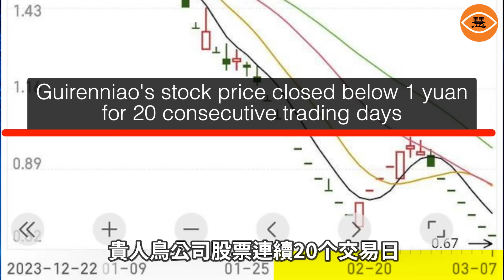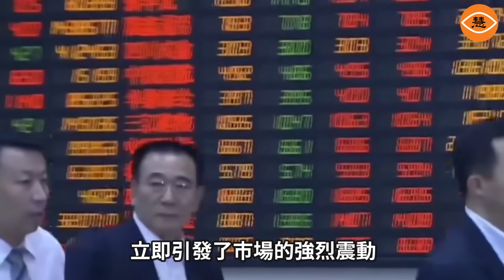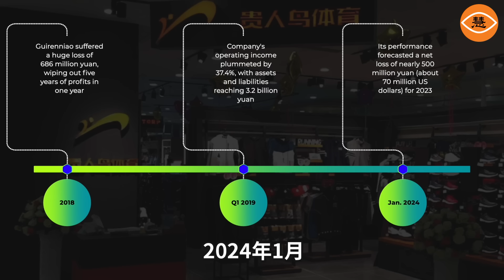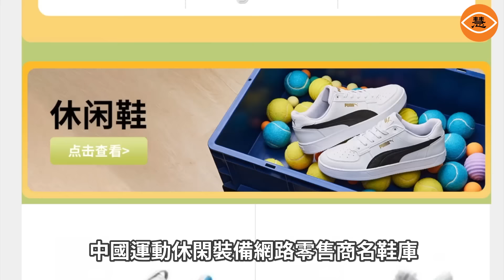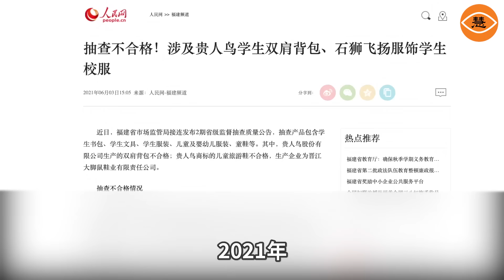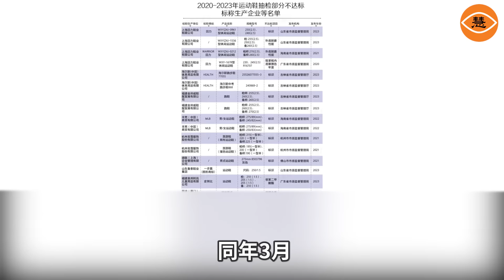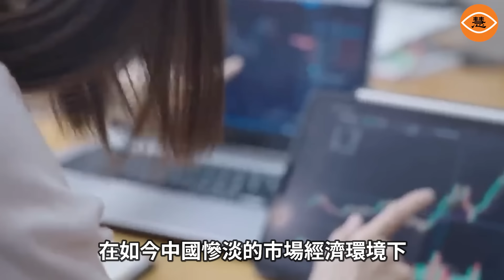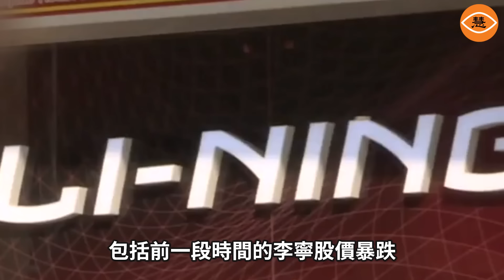中國「運動品牌第一股」貴人鳥宣布退市 昔日「鞋王」也扛不住經濟大環境的衝擊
從2023年開始，中國「運動品牌第一股」貴人鳥股份有限公司的各地專賣店陸續開始清倉，直至2024年3月，清倉活動仍然不止。其中，原價399元人民幣（約合55.4美元），現價59.9人民幣（約合8.3美元）；純棉短袖4件一共100元人民幣（約合13.9美元）就可買走。從視頻中可見，貴人鳥的線下店舖中，擠滿了來買清倉產品的顧客。